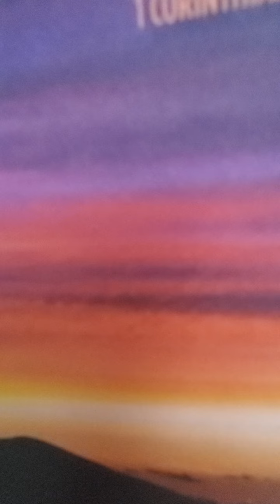BUT GOD Psalm 49:14-15 kjv amp nlt